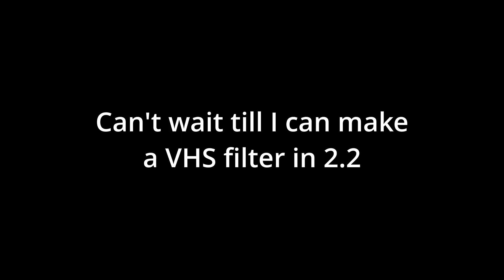Random VHS level Test 1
My Discord tag is manshoety#1518

THIS VIDEO IN ANY WAY, SHAPE,
OR FORM!